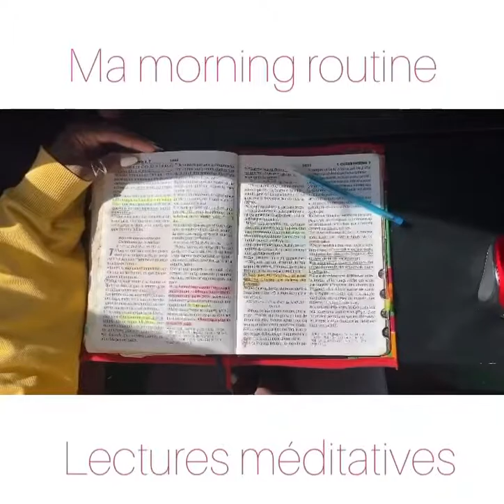Simple morning routine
Ma morning routine.

Gerald Haddon Love ain't always easy